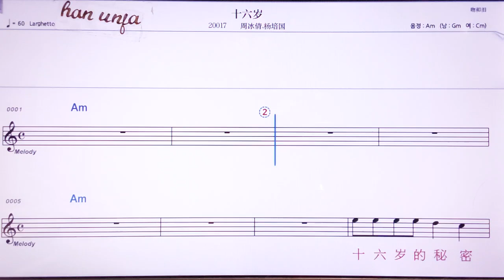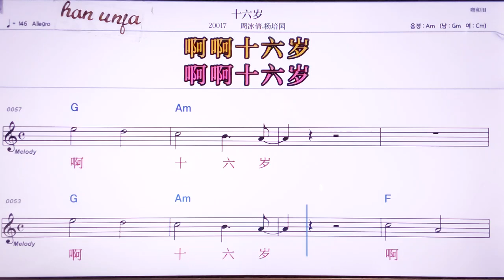💖스리유쑤이/쩌우뺑치앤 양페이궈 👍MR,노래방, 악보, 코드,Karaoke With Sheet Music